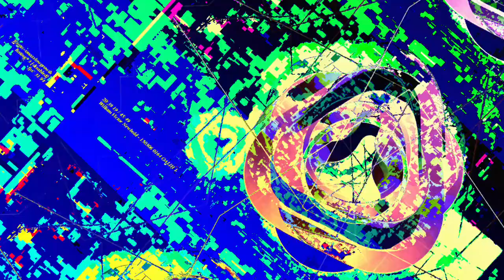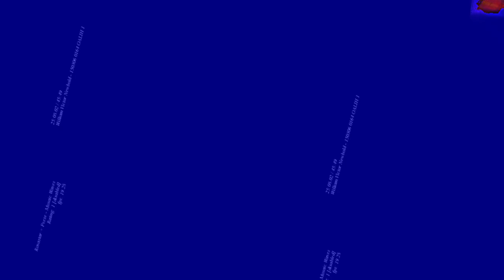[EPILEPSY WARNING] Movie 23 06 10 16h28m44s